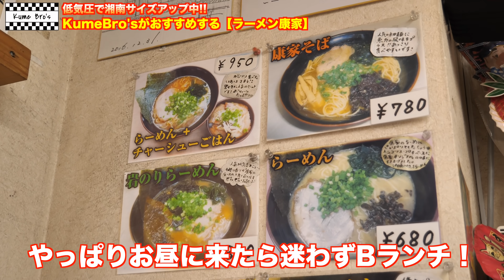初春スウェル到来で湘南サイズアップ！面つるビーチブレイク炸裂！【肩〜頭Good Wave!!】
低気圧接近に伴い今季初サイズアップをした湘南エリア！
肩〜頭のGood Waveに恵まれたビーチブレイクに大興奮の粂兄弟！
果たしてどんな波を届けてくれたのか？

【福島トリップ動画】

遂にあのブランドと日本専用サーフボード作ります！【日本人初プロジェクト!!】

ダブルサイズの貸切セッション！堤防際からパーフェクトレフト炸裂!!【これは最高すぎる…】

福島ウェーブプール出現!!面つるレギュラーウェーブもパーフェクト！【このクオリティーは凄い…】

【KumeBro’sのサブチャンネル】

【KumeBro'sオススメ動画】

ご依頼、コラボ動画関係はinstagramにDM下さい。